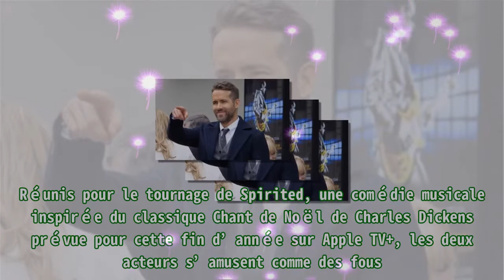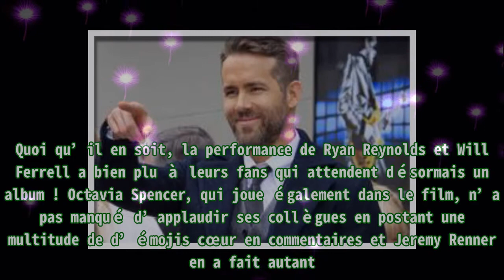Ryan Reynolds a l'air de bien s'amuser avec Will Ferrell sur le tournage de leur film de Noël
,Vidéo,People,Acteur,Tournage,Ryan reynolds
Ryan Reynolds a l'air de bien s'amuser avec Will Ferrell sur le tournage de leur film de Noël Quand il s’agit de ne pas se prendre au sérieux, on peut dire que Ryan Reynolds et Will Ferrell sont t